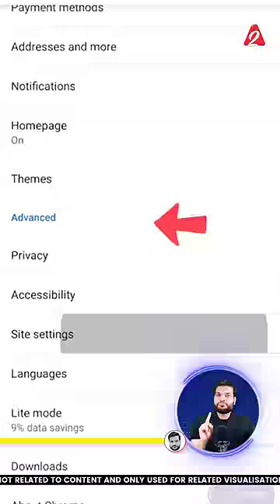लड़कियाँ मोबाइल से हो रही ब्लैकमेल😳 कैसे बचाएँ ? by Dr.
If you also have sisters and daughters in your house, then turn off this setting of their mobile as soon as possible! Because these days some people are recording their own videos from girls' mobiles and then blackmailing them by threatening to make it viral. Actually, whenever we search something on the browser or install any app, we are asked for some special permissions. And we turn them on without seeing them! But this automatically keeps recording your voice and video! To stop this, first go to the browser! Click on the three dots, go to Settings and then go to Site Settings. There, click on microphone, camera and location and turn off its permission. Bus! After this your mobile will be safe! And no one will be able to record video or audio without your consent! So that no one gets cheated like this!